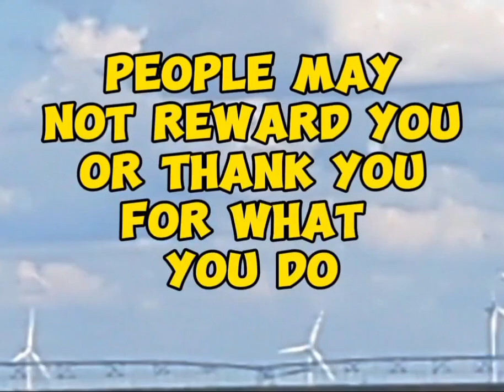Life is ? (Quotes)